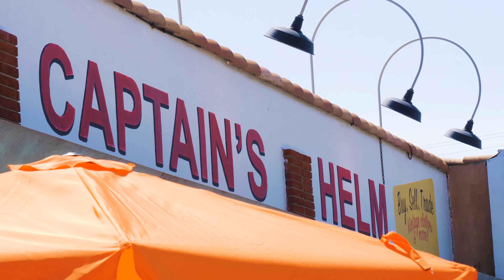BEACH HOMES UNDER 200K IN NORTH COUNTY SAN DIEGO?? COME TAKE A RIDE WITH ME AND LEARN MORE...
You, yes YOU can own a home in one of the most beautiful areas of San Diego.
Come with me as we take a bike ride and talk about the price points in 4 of the  best communities in Coastal North County San Diego.